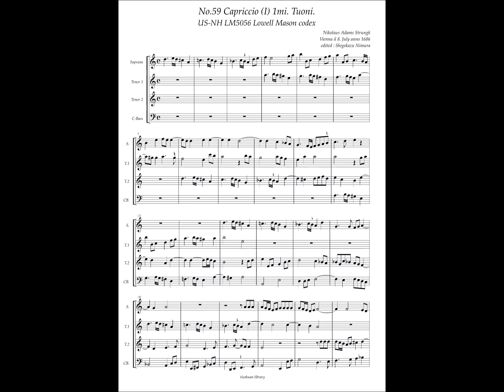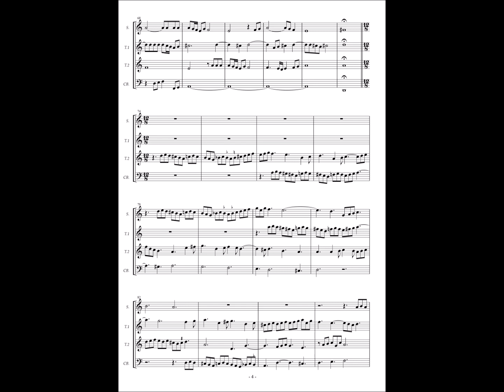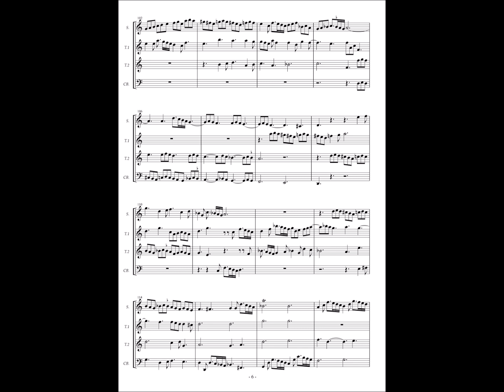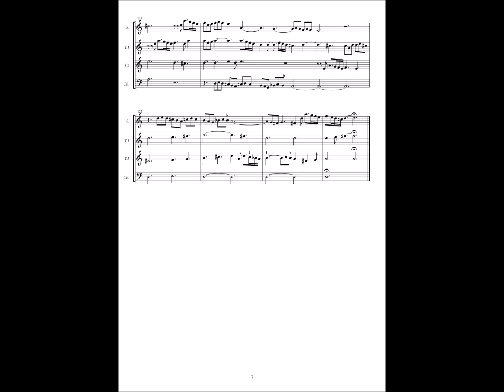US-NH LM5056 Lowell Mason codex, No.59 Nikolaus Adams Strungk, Capriccio 1 Primi Tuoni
US-NH LM5056 Lowell Mason codex
Nikolaus Adams Strungk (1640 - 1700)